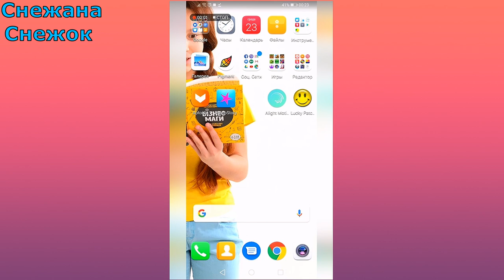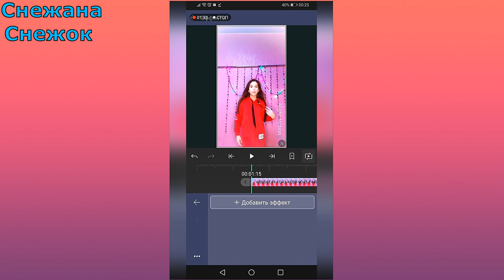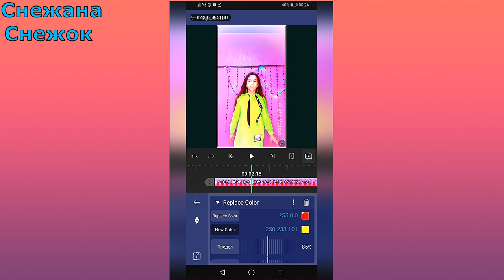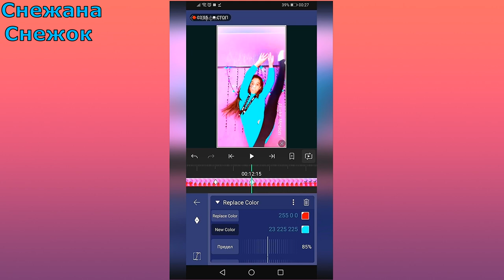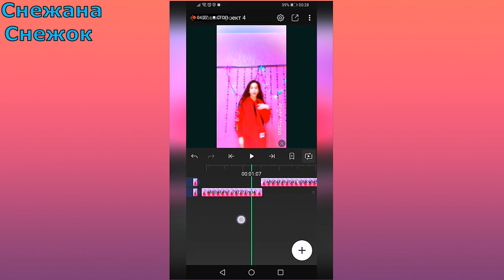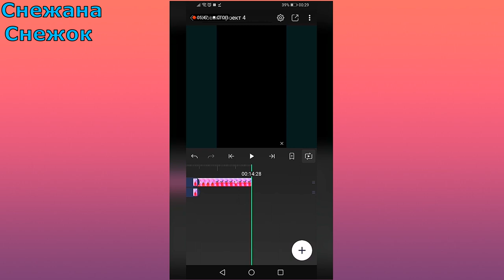КАК ИЗМЕНИТЬ ЦВЕТ ПРЕДМЕТА //ЭФФЕКТ КАК VIDEO STAR &